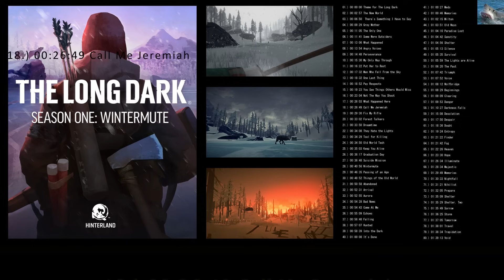THE LONG DARK OST [Full] Game Soundtrack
BUY ON / KAUFEN AUF:
STEAM
All the rights of these song(s) belongs to the publisher, developer and the respected parties.
Tracks:
01.) 00:00:00 Theme for The Long Dark
02.) 00:02:57 The New World
03.) 00:06:50  There's Something I Have to Say
04.) 00:09:29 Grey Mother
05.) 00:11:05 The Only One
06.) 00:11:41 Some Were Outsiders
07.) 00:13:06 What Happened
08.) 00:13:54 Angry Voices
09.) 00:14:48 Perseverance
10.) 00:15:30 My Only Way Through
11.) 00:16:22 Put Her to Rest
12.) 00:17:32 Man Who Fell From the Sky
13.) 00:18:32 One Last Thing
14.) 00:18:52 Pay Respects
15.) 00:19:23 You See Things Others Would Miss
16.) 00:23:04 Not The Way You Shoot
17.) 00:26:03 What Happened Here
18.) 00:26:49 Call Me Jeremiah
19.) 00:29:30 Fix My Rifle
20.) 00:33:02 Forest Talkers
21.) 00:33:50 Dreamtime
22.) 00:34:08 They Hate the Lights
23.) 00:34:29 Tool for Killing
24.) 00:34:50 Old World Tech
25.) 00:35:03 Keep You Alive
26.) 00:36:17 Graduation Day
27.) 00:36:48 Suicide Mission
28.) 00:40:56 Wintermute
29.) 00:46:35 Passing of an Age
30.) 00:48:52 Things of the Old World
31.) 00:50:58 Abandoned
32.) 00:52:31 Arrival
33.) 00:52:55 Aurora
34.) 00:54:28 Bad News
35.) 00:54:43 Come At Me
36.) 00:55:09 Echoes
37.) 00:56:48 Falling
38.) 00:57:07 Hunted
39.) 00:58:39 Into the Dark
40.) 01:00:08 It's Done
41.) 01:00:27 Meds
42.) 01:00:46 Memories
43.) 01:02:15 Milton
44.) 01:03:51 Old Ways
45.) 01:04:10 Paradise Lost
46.) 01:04:42 Sanctity
47.) 01:04:56 Shelter
48.) 01:05:13 Silence
49.) 01:05:35 Survival
50.) 01:05:59 The Lights are Alive
51.) 01:06:20 The Past
52.) 01:07:42 Triumph
53.) 01:07:52 Voice
54.) 01:08:12 Wolfbridge
55.) 01:08:29 Beginnings
56.) 01:09:09 Clearing
57.) 01:09:53 Danger
58.) 01:10:27 Darkness Falls
59.) 01:15:08 Desolation
60.) 01:17:50 Despair
61.) 01:18:36 Doubt
62.) 01:19:24 Entropy
63.) 01:21:22 Finder
64.) 01:21:42 Fog
65.) 01:22:26 Heaven
66.) 01:23:30 Hope
67.) 01:26:34 Illuminate
68.) 01:28:34 Majestic
69.) 01:29:49 Memories
70.) 01:30:33 Nightfall
71.) 01:31:21 Nihilist
72.) 01:32:05 Prepare
73.) 01:35:09 Shelter
74.) 01:35:29 Shelter, Two
75.) 01:35:49 Sorrow
76.) 01:36:25 Storm
77.) 01:37:05 Tomorrow
78.) 01:38:01 Travel
79.) 01:38:34 Trepidation
80.) 01:39:13 Void
Released: 2014 (PC)
Published by: Hinterland Studio
Developed by: Hinterland Studio
Composed by: Cris Velasco
Genre: Adventures
Gronkh THE LONG DARK LP (German)